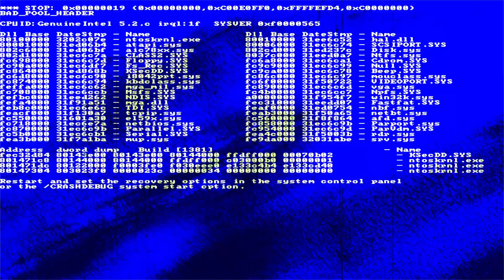My Hero Academia | S03 Episode13 "Moving Into Dorms" | Group Reaction!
We **could** see how Bakugo decorates his room... but that sounds stupid. Happy Friday!!!  We're back with My Hero Academia!!! After All Might's devotional pledge, and Aizawa reassurance, Class A is finally ready to move into their new dorms!!! This seems to be the start of something new! Be sure to join us in the comments and let us know your favorite moments!